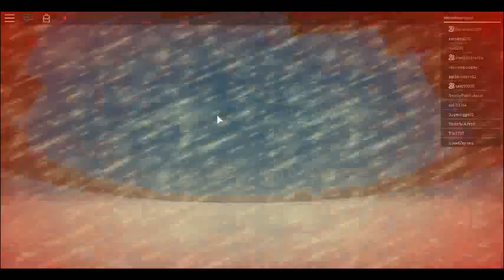VOLCANO | No Lag | Marcus | Roblox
Sorry that my voice could not be recorded but I used roblox to record my screen.